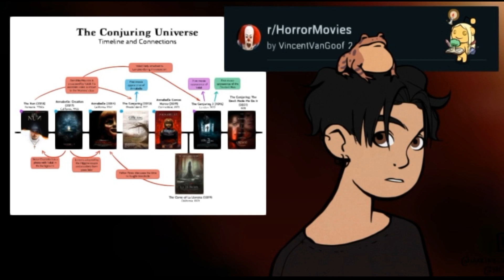how to watch the Conjuring movies in chronological order!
I'm back from my 2 day vacation and I got some banger videos on the way!